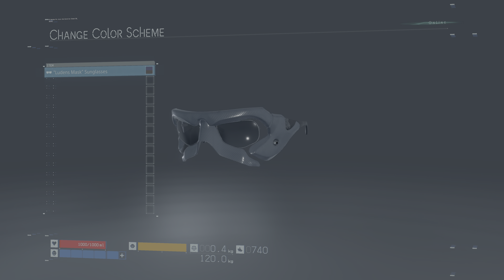DEATH STRANDING DIRECTOR'S CUT Episode 3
Hello to all YouTube user this Emghee14 Gaming, this channel content is to upload a full gameplay that i play on Sony PlayStation and if any suggestion like me to play please comment to my channel. Also i would like to clarify my brigthness of video i know it dim because i have a condition called Photo Sensitivity bright light give me discomfort.

Intro And Outro Made In: Panzoid